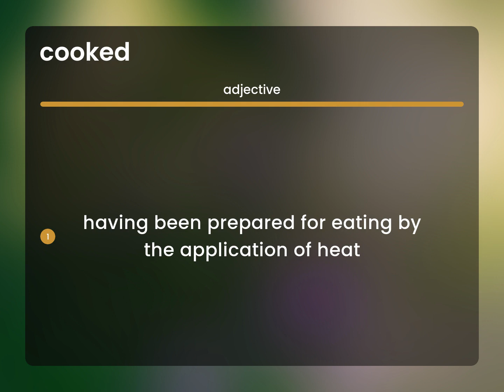Cooked — COOKED definition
COOKED in the dictionary

Susan Miller (2023, March 1.) What is Cooked?